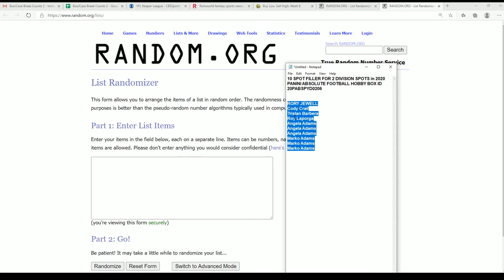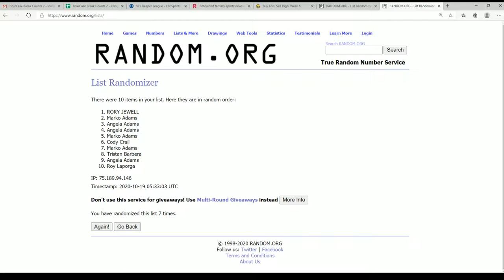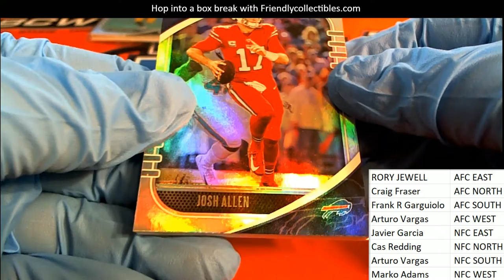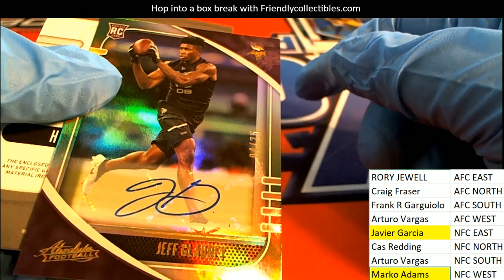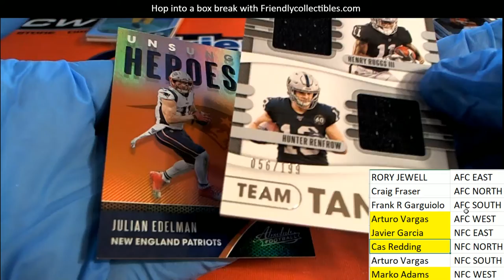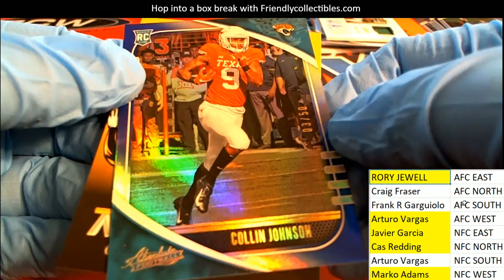2020 Panini Absolute Football Hobby Box ID 20PABSPYD0206